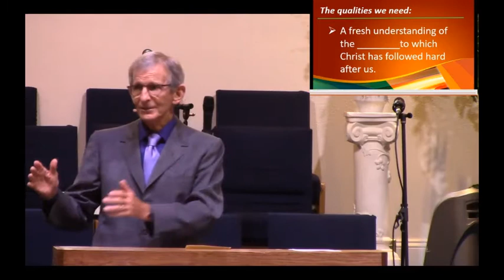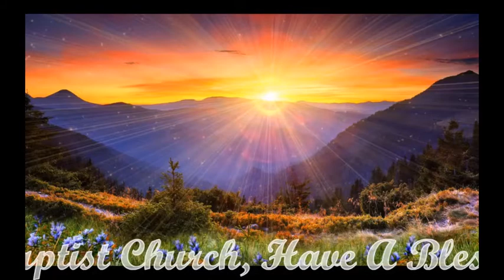Sunday Morning sermon, July 19 2020; “Developing A Passion for Christ.” Philippians 3:7-14